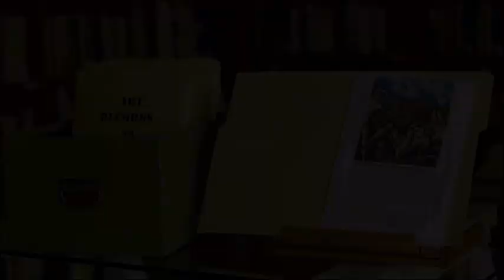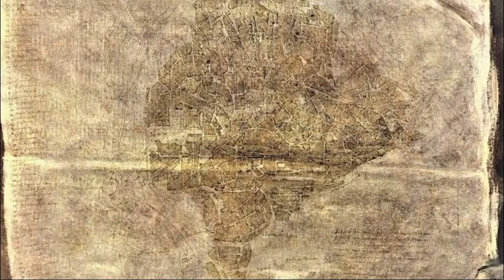EL GRECO EN TROYA. ART RECORDS Nº 21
De la escasa pintura profana de El Greco, EL LAOCOONTE es una obra ajena al clasicismo renacentista, que anuncia la lejana vanguardia expresionista de la modernidad.
El domingo 11 de julio, podrá accederse al Nº 22 ART RECORDS, sobre  Santa Sofía de Constantinopla y la pérdida de sus mosaicos.